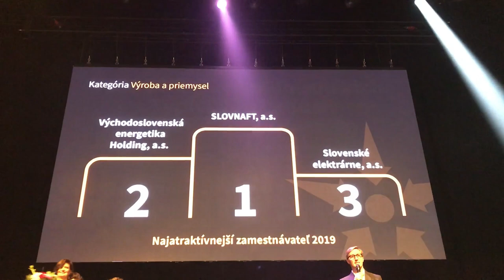Najzamestnávateľ 2019 I Slovenské elektrárne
Až 189 firiem súťažilo od septembra minulého roka o titul Najzamestnávateľ. Anketa vyvrcholila stredajším galavečerom v bratislavskej Starej tržnici a naši zástupcovia mali pri odchode z budovy poriadny dôvod na radosť. V kategórii Výroba a priemysel sme sa umiestnili na skvelom 3. mieste!